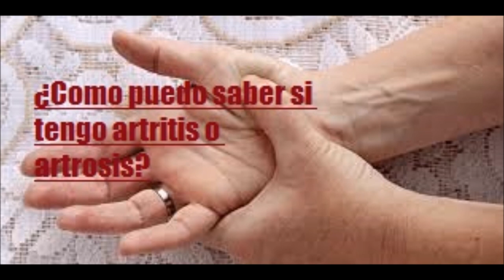¿Como puedo saber si tengo artritis o artrosis -Salud para la gente de mi tierra